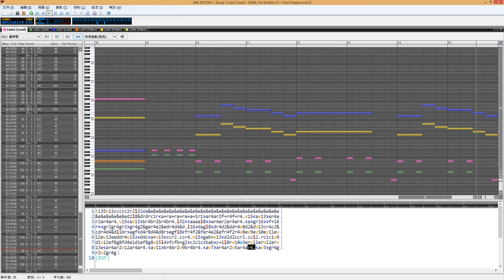2006A. Fire Emblem IV ~ Final Chapter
MIDI 作者：Cross Bone
網址：